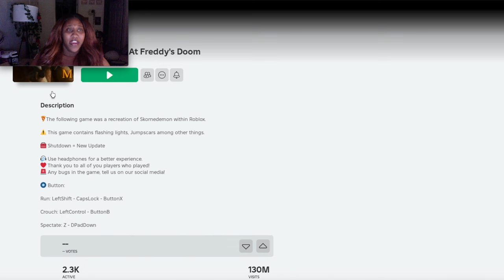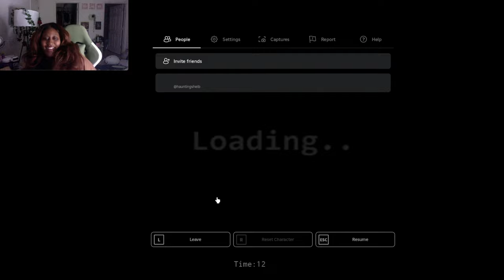I PLAY FIVE NIGHTS AT FREDDYS ON ROBLOX WHILE DRUNK